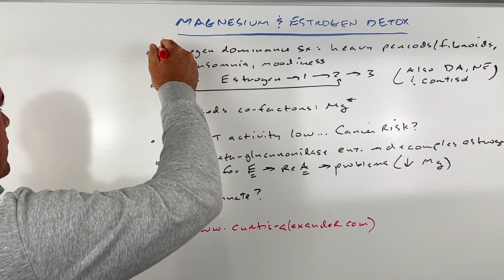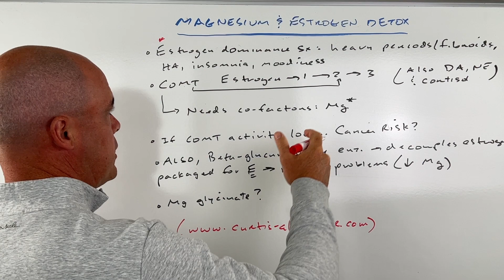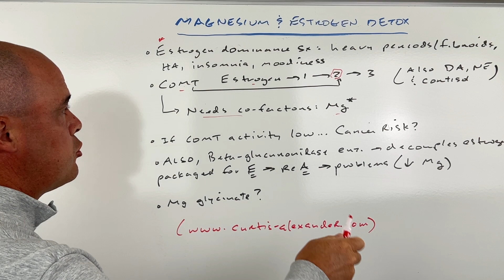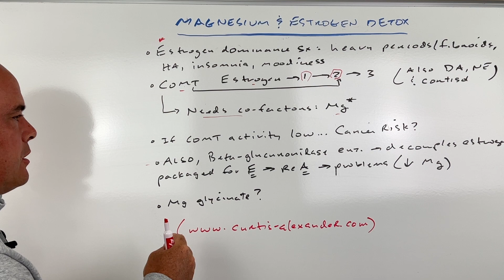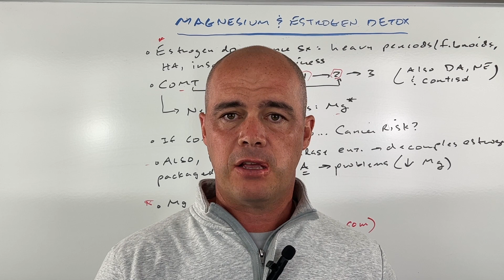Magnesium for Estrogen Dominance | Estrogen Detoxification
In this video I talk about the role that magnesium plays in helping lower estrogen dominance. I also discuss one other way magnesium can be lowered by high estrogen.

Magnesium supplement